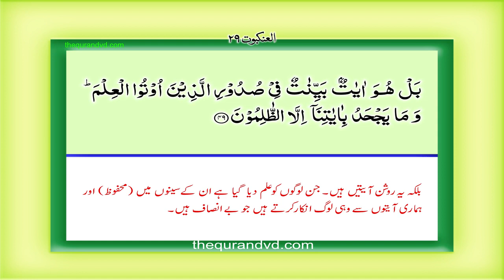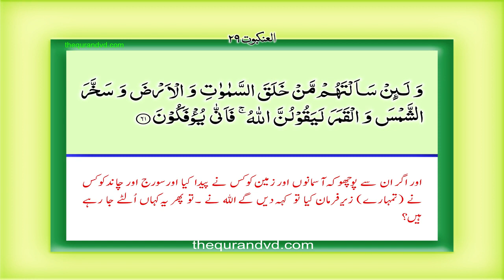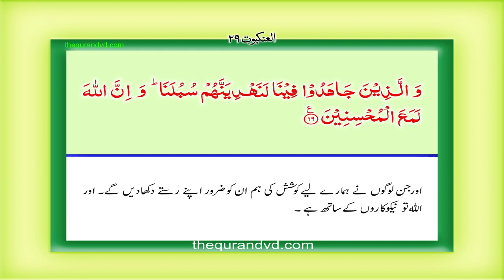29 Sura Al Ankabut